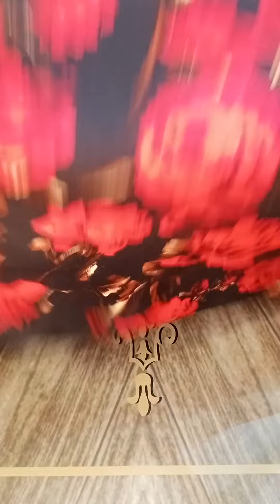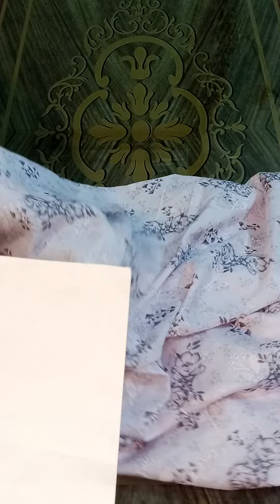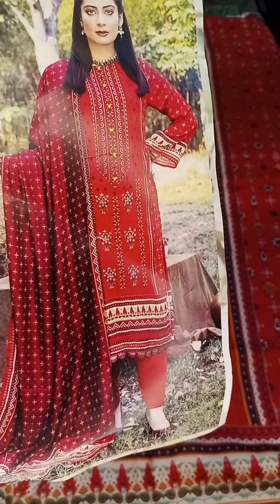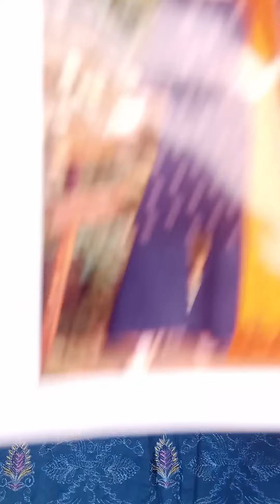jis sale ka tha sab ko intazar wo lag Gai ha so come fast and book your order hurry up now 😱